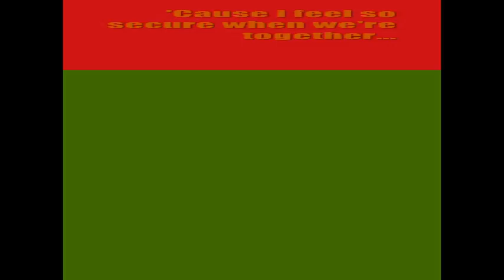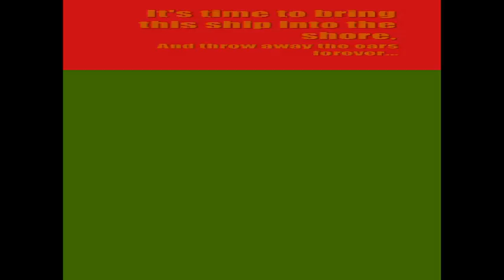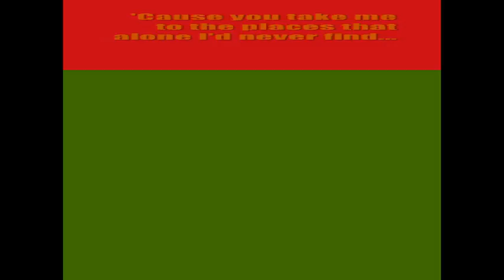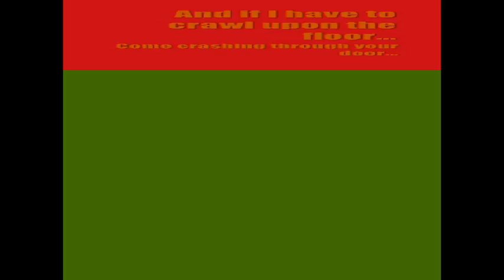Nightcore I Can't Fight This Feeling Anymore